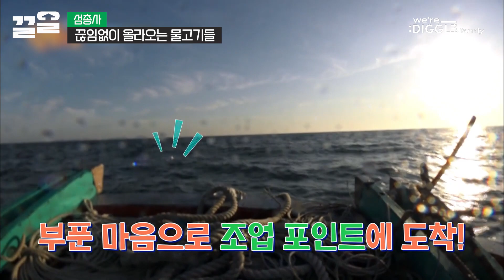호동이 형 회도 썰 줄 알았어??👀 예상외의 뛰어난 실력으로 식감과 결 모두 살린, 쥑이는 참돔회 먹방😋 | 섬총사